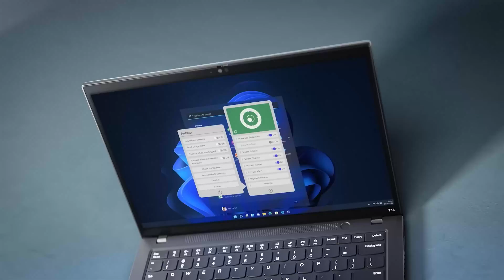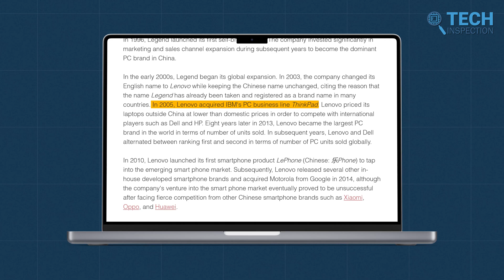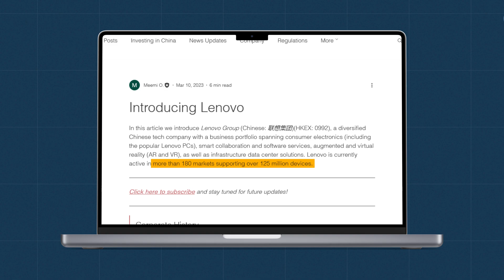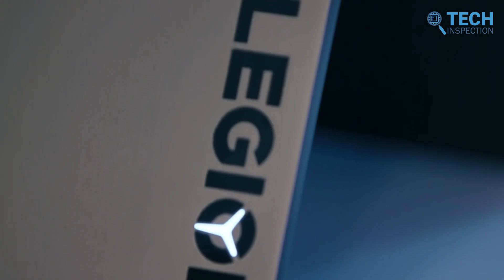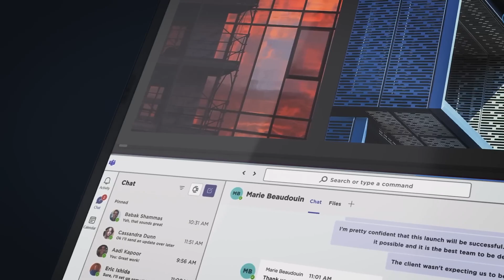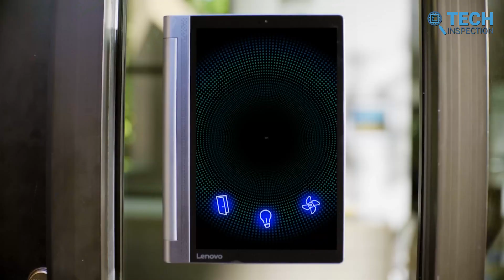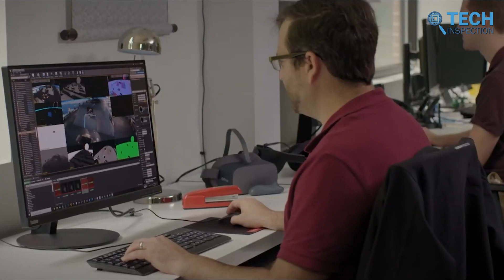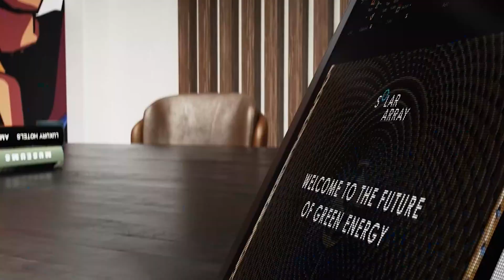Rise of Lenovo | From Startup to Largest PC Vendor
Lenovo’s journey from a small tech startup in 1984 to becoming the world’s largest PC vendor epitomizes transformative innovation. This Chinese multinational technology firm revolutionized the personal computing landscape through strategic acquisitions and relentless product R&D, cementing its role as an influential tech leader.